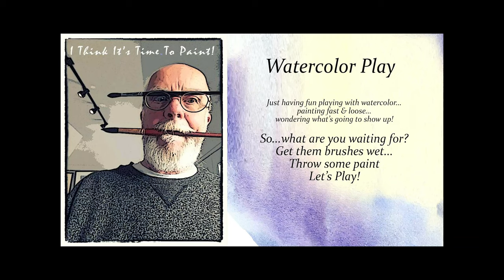Barn Trilogy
Arches 140# R
14" x 20"
Brushes: #10 rd and a rigger
Palette: cobalt blue, indanthrone blue, alizarin crimson, quin gold, burnt sienna, burnt umber, brown madder and olive green